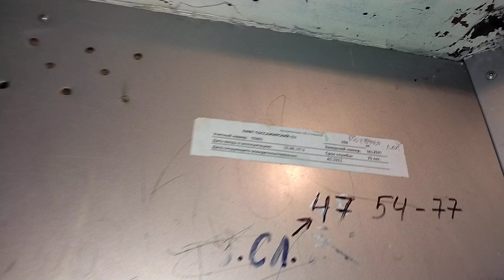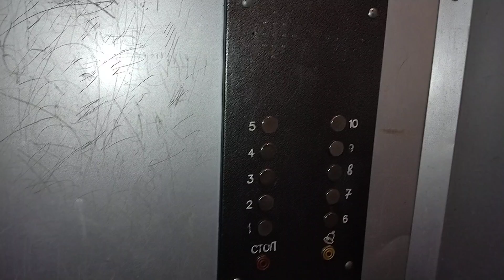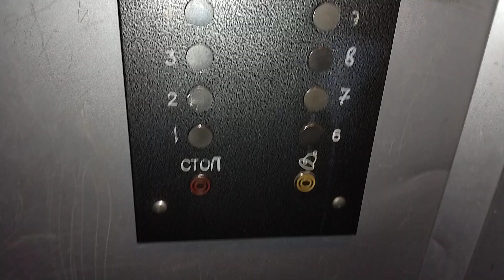Лифт МЗС (Строммашина) 1973 г.в., V=0,65 м/с, г/п 350 кг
Город Архангельск, Улица Воскресенская, дом 101, подъезд 3.